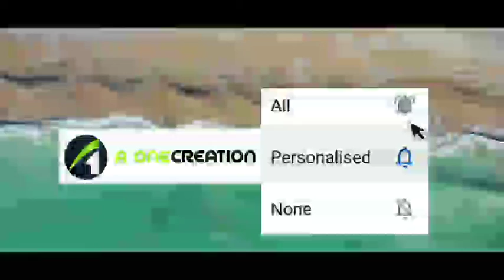കണ്ണ് കാണാത്തവരുടെ നഗരം|ബക്കർ മേത്തല|അജിത|A One creation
malayalam stories
malayalam short stories
 malayalam story
 മരുമകളുടെ കൊമ്പ്

 malayalam poems with lyrics
malayalam poems madhusoodanan nair
 malayalam poems about teachers
malayalam poems about love
 malayalam poems about memories
 Keralastory
 filmstory screenplay ashrafvnky: virginstory
 truestories
 storywritingfreecourse
feminism
 novellitrature
 worldclassicpoetry
 storiesforchild
 translationmalayalamstories
 booksofstories
 howtowritestoriesandpoemfreely
 freechannelmalayalam
ashrafvnediyanad   mammoottymalayalamkeralastory.    mohanlalke